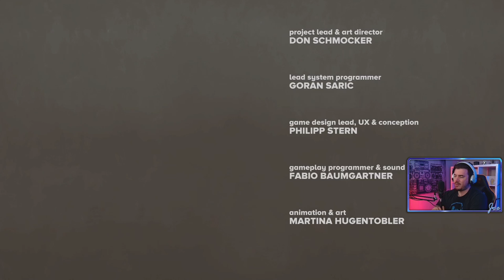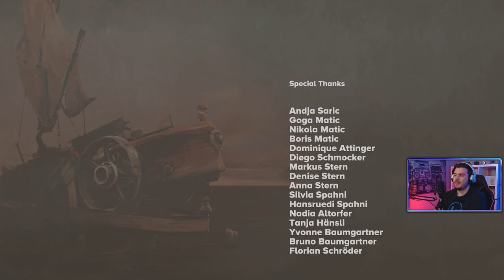FAR: Changing Tides | Part 4. The end | Gameplay | Pick of the Pass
This is the last episode of FAR: Changing tides. Great adventure.